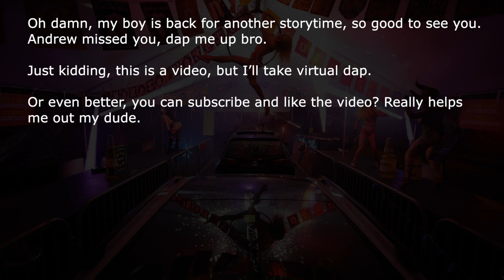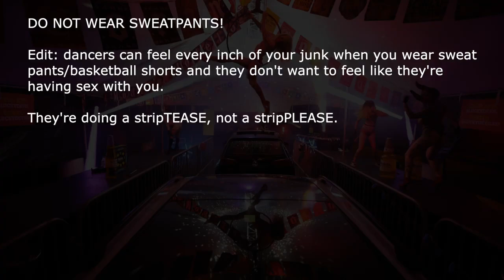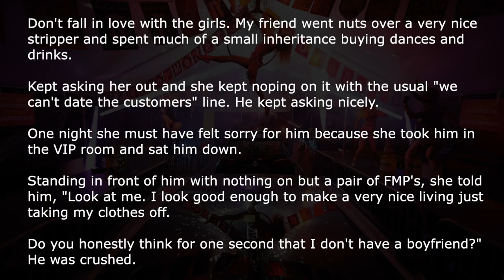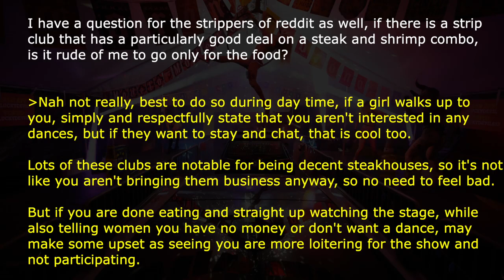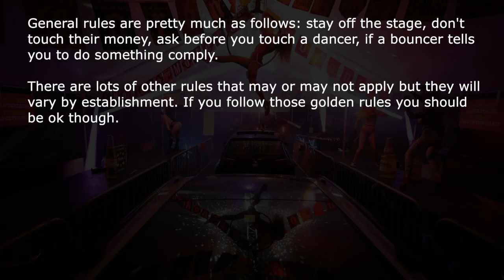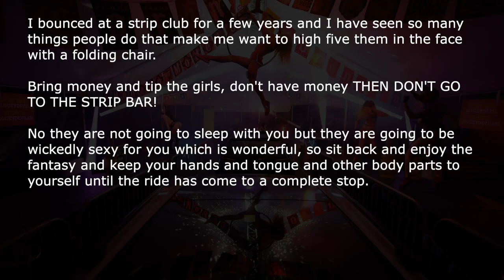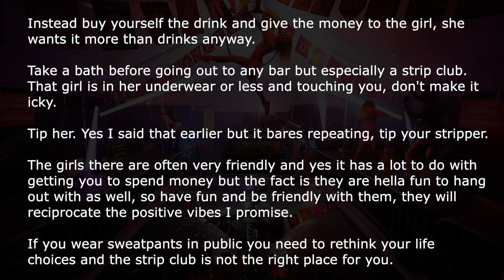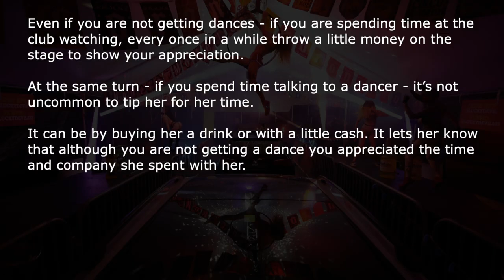[NSFW] Stripers, What Should You NOT Do In A Strip Club? | Ask Reddit Stories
Strippers share with us all the things that you should and shouldn't do when you go to the strip club. Make sure you follow the rules.